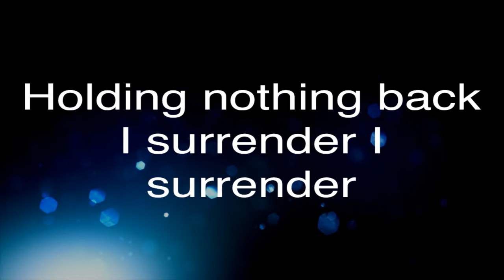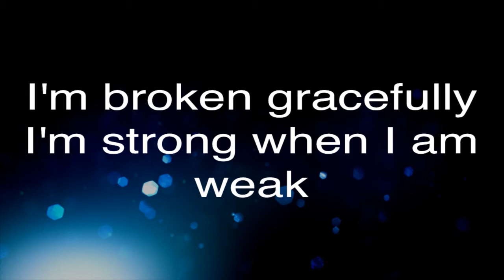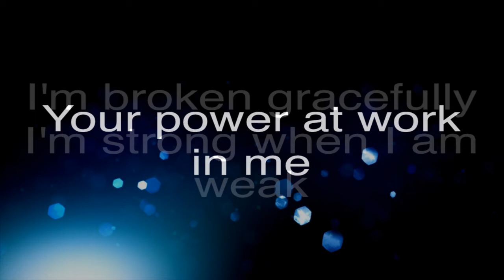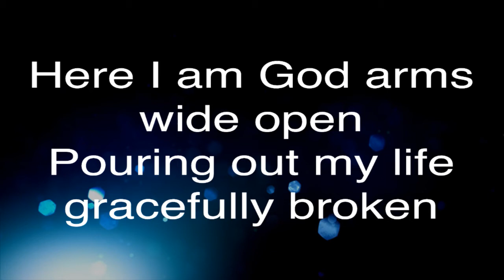Put Your Name Where Your Faith Is